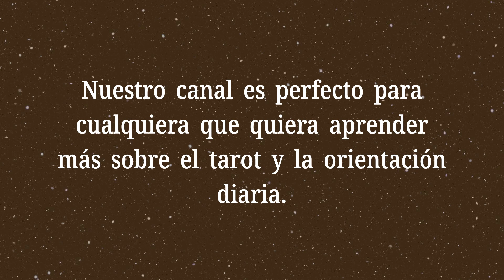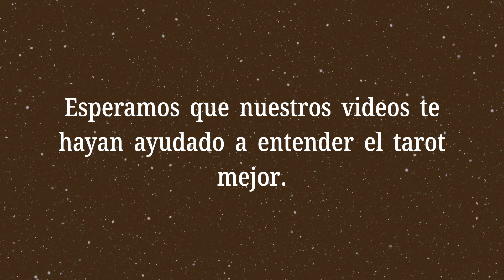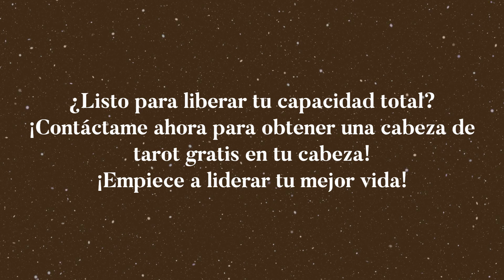La Reina de Copas Invertida💡¿Qué dicen las cartas sobre mis finanzas?💡Significado del Tarot